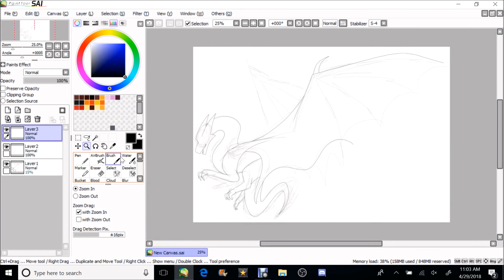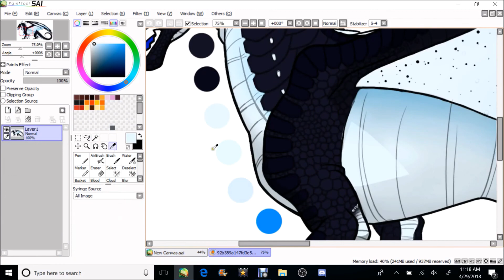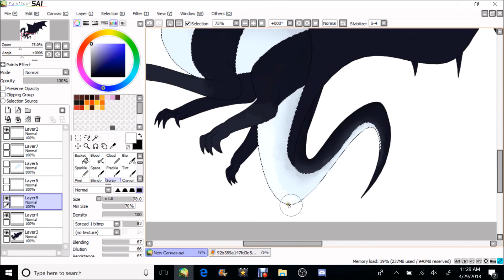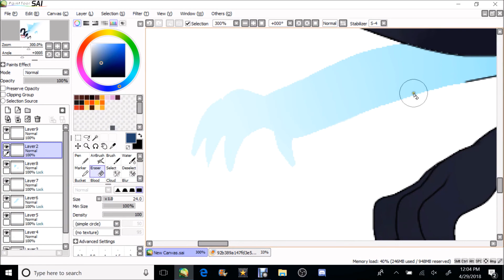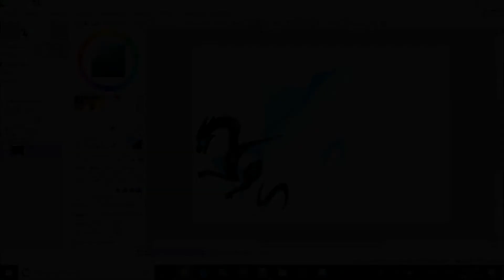Wings of Fire - Whiteout speedpaint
Song is Abscond by Baths